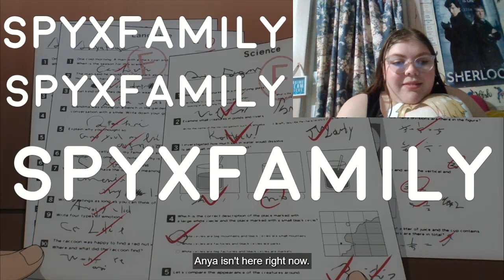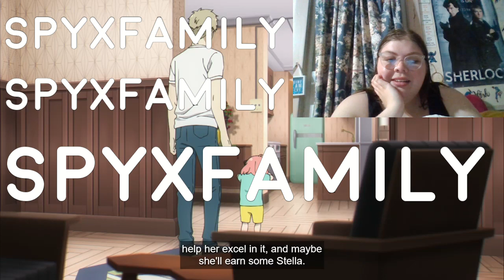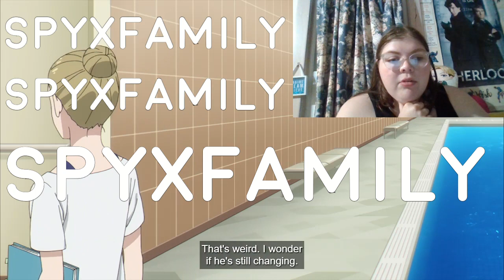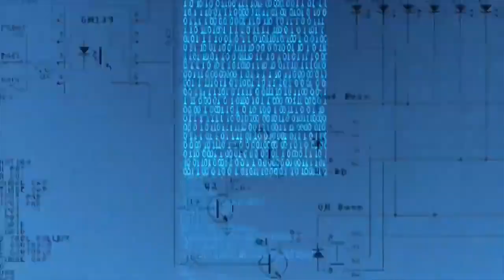Anya Becomes A Hero! (SpyXFamily 1x11 Episode Reaction/Commentary) *First Time Watching*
-MP3Caprice.com

-httpsdownloads.khinsider.comgame-soundtracksalbumsonic-adventure-2-original-sound-track1-

End Screen: "Heros (We Could Be)" (Alesso)